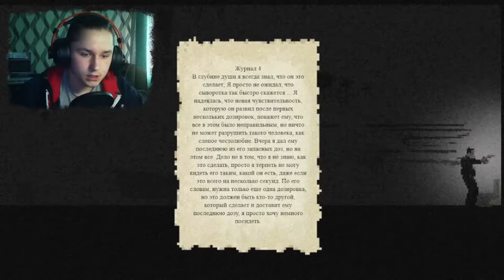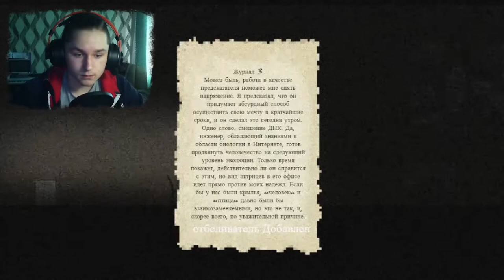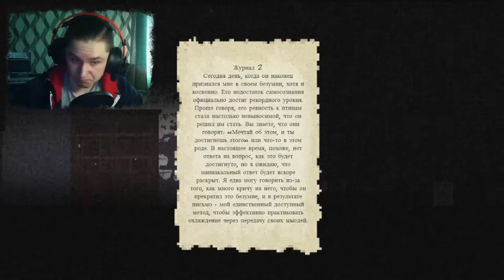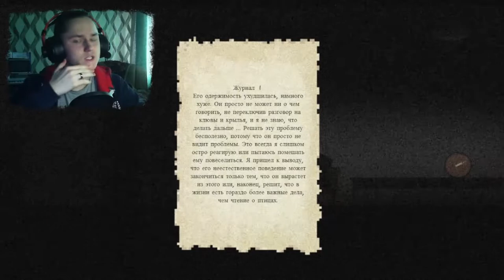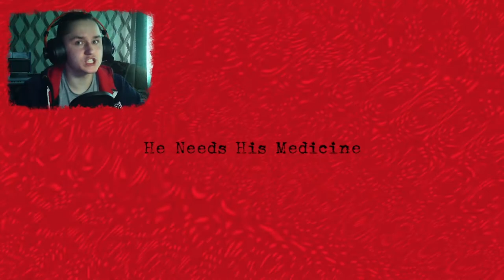МЕНЯ ЗАТРОЛЛИЛИ СКОЛЬКО ЗДЕСЬ КОНЦОВОК!?!?!?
Привет с тобой Romzes и игра "Ему Нужны Его Лекарства" .
Жду твой коммент.
Жми колокол!!!